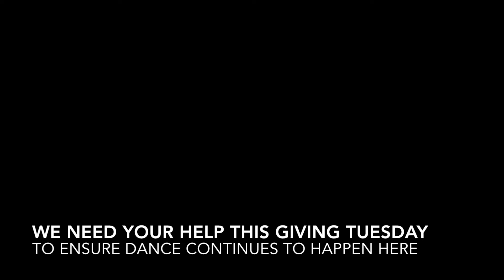Giving Tuesday 2018 at The Dance Complex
Support The Dance Complex Today!